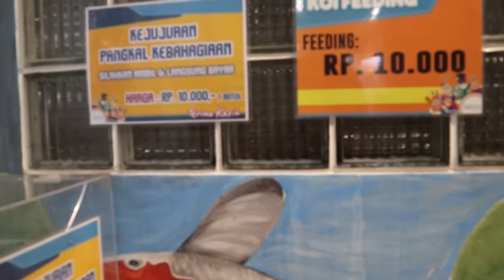Rabbit Town Wisata Selfie di Bandung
Suka selfie? Sering update posting-an? Pengen foto yang beda? Di Bandung ada nih, tempat wisata selfie, namanya Rabbit Town. Terus ada apa aja sih di Rabbit Town? Yuk, tonton langsung di sini!